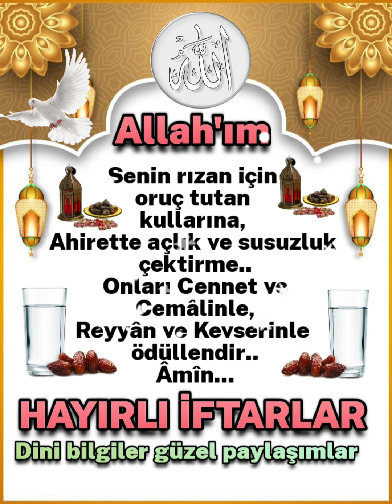İftar 2 gün Teravih 3 RABBİM KABUL EYLESİN İNŞALLAH HAYIRLI İFTARLAR değerli Kardeşlerim